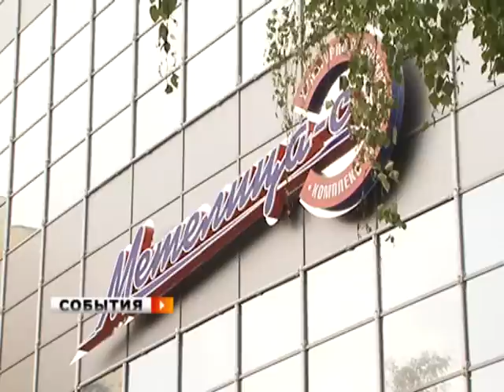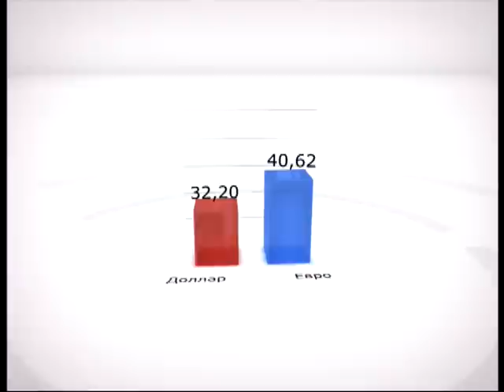События. 5 сентября 2012 (утро)